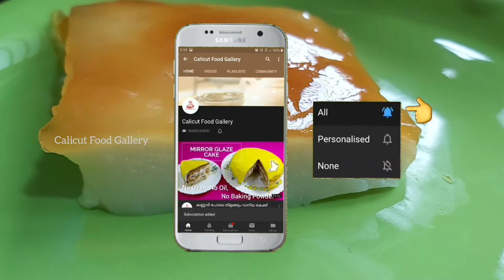വീട്ടിലുള്ള ചേരുവകൾ വെച്ചൊരു കിടിലൻ പുഡ്ഡിംഗ് | No Steam Caramel Milk Pudding Recipe in Malayalam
വീട്ടിലുള്ള ചേരുവകൾ വെച്ചൊരു കിടിലൻ പുഡ്ഡിംഗ് | No Steam Caramel Milk Pudding Recipe in Malayalam | No China grass | No Gelatin | Calicut Food Gallery